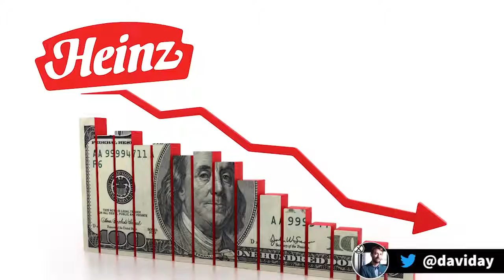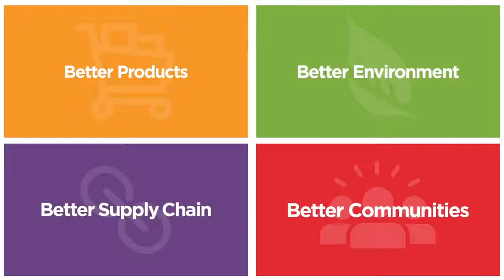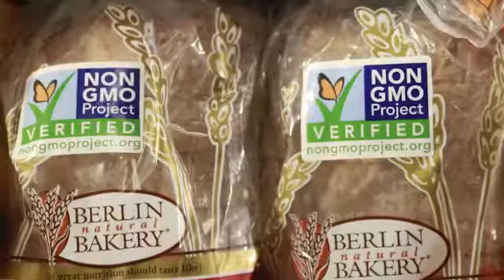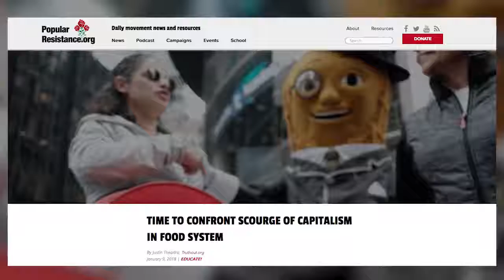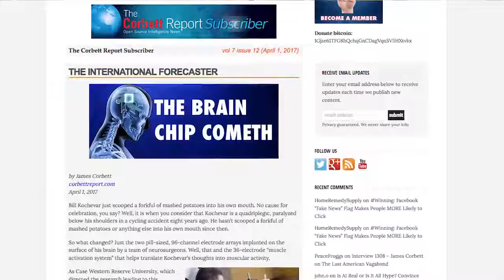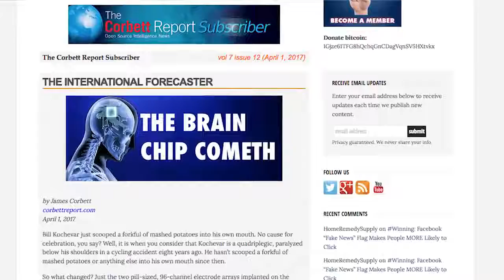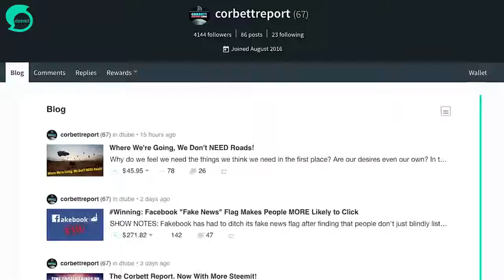People Powered Solutions to Start the New Year - NewWorldNextWeek - CorberttReport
Welcome to New World Next Week – the video series from Corbett Report and Media Monarchy that covers some of the most important developments in open source intelligence news.

This week:

Story #1: Vermont Poised to Enact Legal Pot Through Legislature Paraguay Legalizes Marijuana for Medicinal, Scientific Use